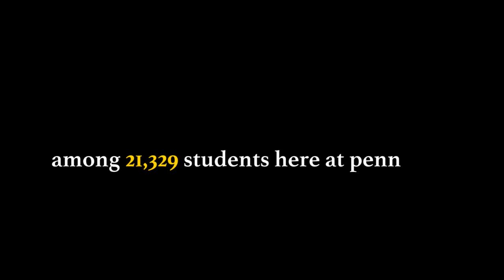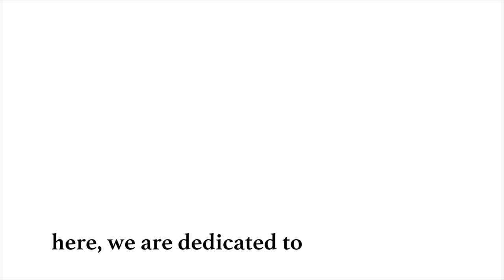UPenn AKPsi | Spring 2014 Rush